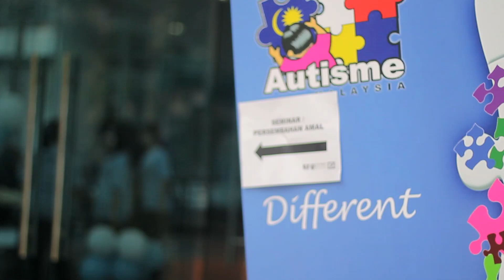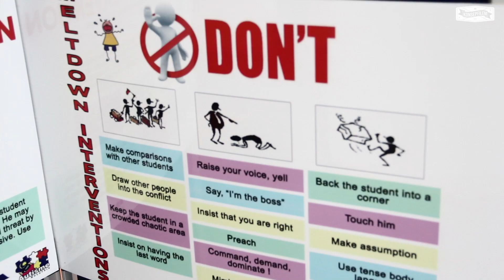Hari Terbuka Autisme 2015 | Autisme Malaysia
Hari Terbuka Autisme 2015 anjuran bersama Universiti Malaya & Autisme Malaysia pada 09 Mei 2015.